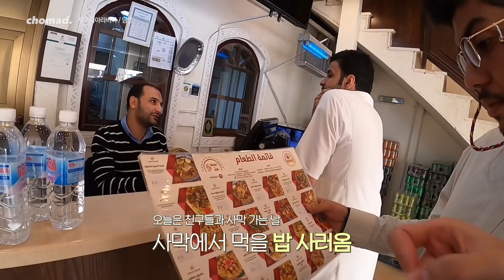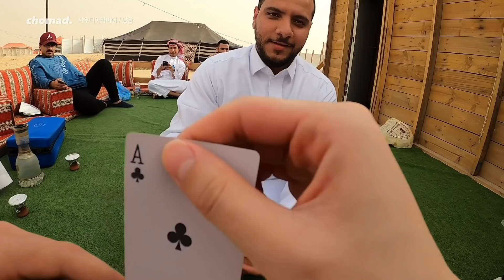🇸🇦 동양인이 사우디아라비아 사막에 가면 생기는 일 (ft. 사우디 남정네들)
안녕하세요, 사우디아라비아 담맘에서의 2번째 이야기입니다:)
현지에서 만난 사우디친구들이 사막에 데려다줬어요.
사우디사람들은 주말마다 사막에 놀러간다고해요~
제가 경험한 사우디사막에서의 추억들 너무 그립네요ㅠ.ㅠ